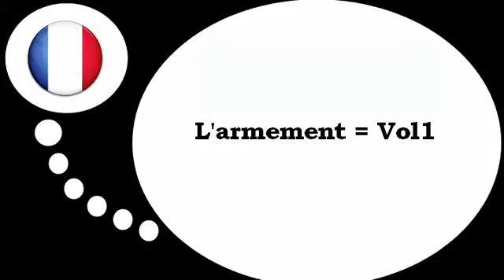Online francia kurzus = a fegyverek